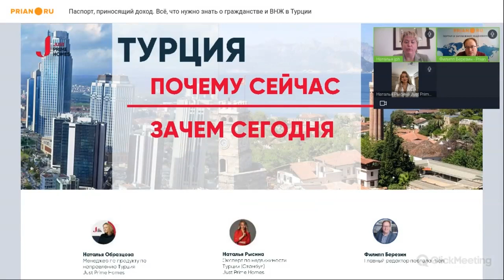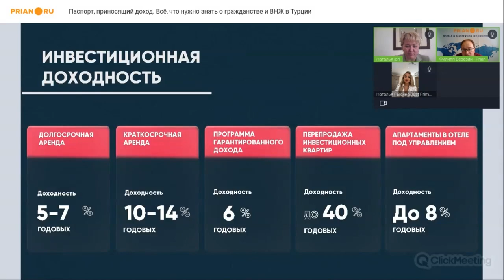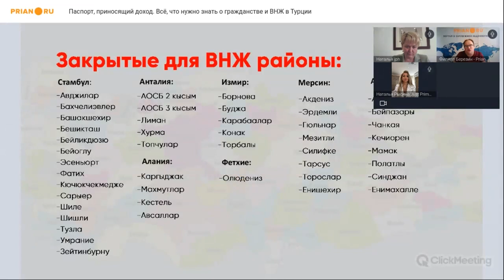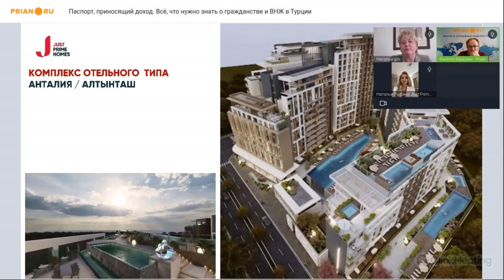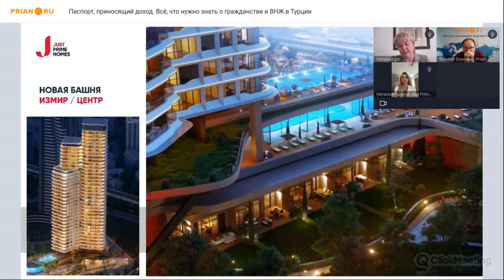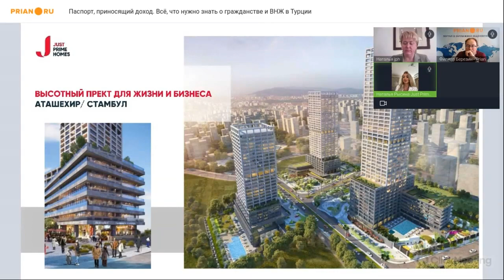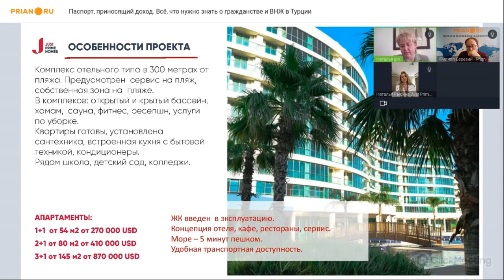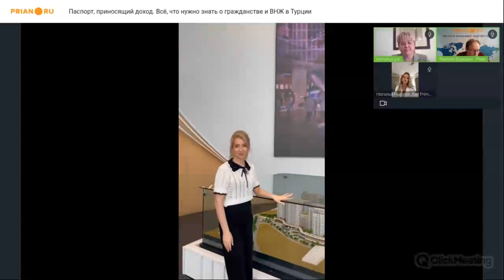Всё, что нужно знать о ВНЖ и гражданстве Турции в 2023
📌 Турция остаётся самым популярным направлением у покупателей недвижимости из Беларуси, Казахстана, России и Украины. Во многом поэтому президентские выборы в стране взволновали иностранцев в не меньшей степени, чем местных жителей. Интерес не снизился, но число сделок в моменте сократилось – возможно после выборов «пружина» распрямится.

Одним из безусловных преимуществ турецкой недвижимости – действующая программа гражданства. Относительная простота получения паспорта Турции и отсутствие альтернатив для россиян – весомые козыри.

Но какие цены могут предложить застройщики? Насколько реальны изменения в программе?

💡 На вебинаре Prian на эти и другие вопросы ответили эксперты Just Prime Homes.

00:00:08 Вводное слово
00:02:17 Страна после первого тура выборов
00:04:21 Рынок недвижимости после первого тура выборов
00:06:22 Инсайды и ожидания от результатов выборов
00:09:20 ВНЖ Турции – туристический и на основании покупки недвижимости
00:13:02 Программа гражданства – изменения в программе
00:20:06 Районы для релокации и инвестиций
00:24:08 Программа гражданства – изменения в программе
00:28:28 Недвижимость под ВНЖ и недвижимость под гражданство – отличия
00:31:09 Недвижимость под паспорт – один объект или несколько
00:42:00 Дополнительные расходы
00:45:59 Районы для релокации и инвестиций
00:51:54 Районы Стамбула
00:55:07 Объекты для инвестиций
01:09:11 Объекты для релокации с семьей
01:17:34 Новые нормативы строительства
01:26:49 Заключительные слова

❓ По вопросам инвестиций в недвижимость Турции, оформления ВНЖ и гражданства страны ➡ обращайтесь к Наталье Рысиной из компании JUST PRIME HOMES: